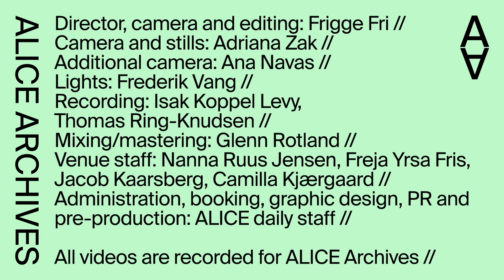Orhan Özgür Turan - Al fadimem (Alice live)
Solo koncert